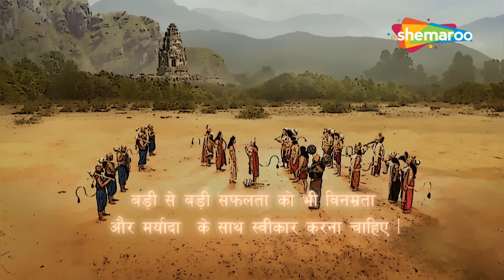माता सीता को देकर आस जब रामदूत पहुंचे श्री राम के पास | Sankat Mochan Mahabali Hanumaan - 406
Serial Name :- Sankat Mochan Mahabali Hanuman

मानव जाति के पहले सुपर हीरो हैं हनुमान
वह हिंदुओं में सबसे लोकप्रिय भगवान हैं, श्री राम के प्रबल भक्त हैं।
हनुमान बलवान से बलवान हैं। उनकी उपस्थिति में बाधाएं समाप्त हो जाती हैं। वह सभी बुराईयों पर विजय पाने वाले और समस्त मानव जाति के लिए आशा का स्रोत है।